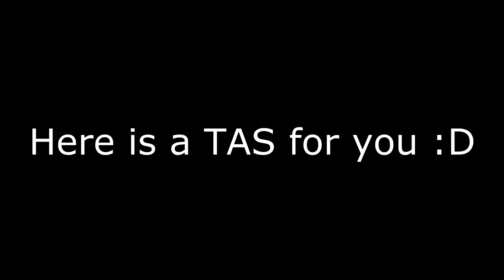Portal 2 Challange Mode Updates + A TSA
Laser Vs Turret: 28.71
Propulsion Intro: 22.03
Turret Blocker:  19.90
Ceiling Button:  25.40

Dual Lasers TSA: 12.96 done at 0.3 time scale